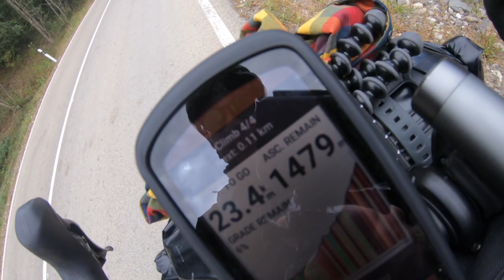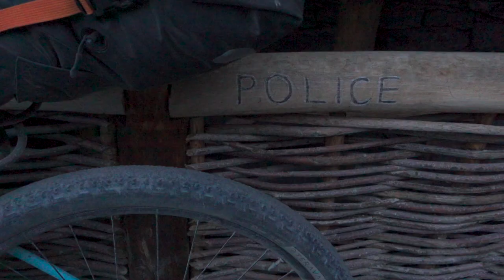BIKEPACKING ATSUNTA PASS: Caucasus Crossing Episode 1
Caucasus Crossing is a three part series of my 900km solo bikepacking journey through Caucasus Mountains in Georgia.

Episode 1 takes us north from Tbilisi all the way to Chechen border zone. Two full days of hike-a-bike and a stormy night at altitude finally takes me to snowy Atsunta Pass, one of the two passes leading to isolated Tusheti Valley.

In Episode 2 we explore the remote Tusheti Valley while battling with lack of food. Episode 3 takes us to Lesser Caucasus and exposes my worrying symptoms of deep exhaustion accumulated over the journey.

Follow along!